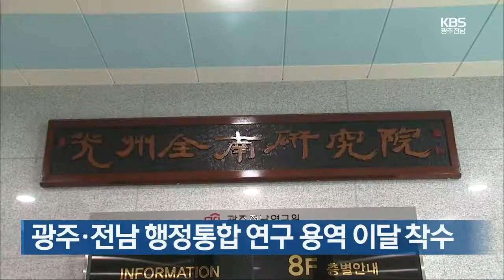[간추린뉴스] 기아 광주공장, ‘반도체 부족’ 석 달째 특근 중단 外 / KBS 210706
화순군, ‘방역수칙 위반’ 골프모임에 과태료
기아 광주공장, ‘반도체 부족’ 석 달째 특근 중단
‘광주의료원 예타 면제’ 범시민운동 시작
광주·전남 행정통합 연구 용역 이달 착수